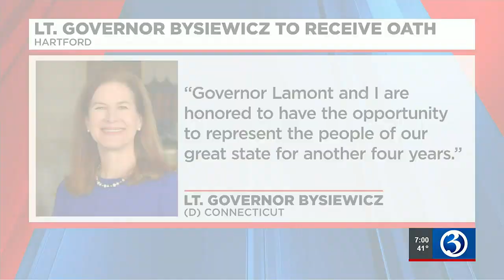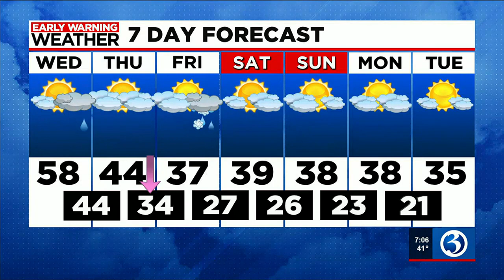Eyewitness News Wednesday morning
Nicole Nalepa and Scot Haney have the news and weather for the morning of Jan. 4, including inauguration information for CT's governor.